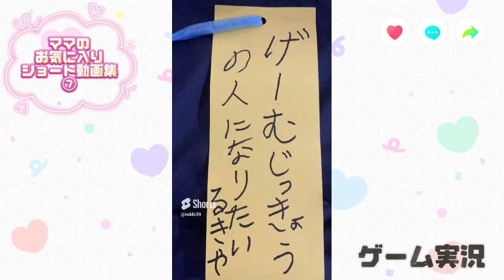ママのお気に入りショート動画集⑦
ママのお気に入りショート動画集シリーズ⑦

ほかの動画もみてね！